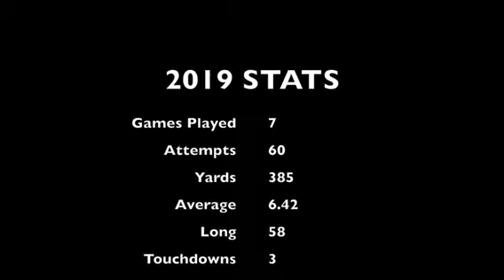Cody Smith 2019 Wright state Highlight tape (Offensive Only)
My highlight of 2019. Playing football at Wright state. 2019 2nd Team All-American and 2019 Team MVP.